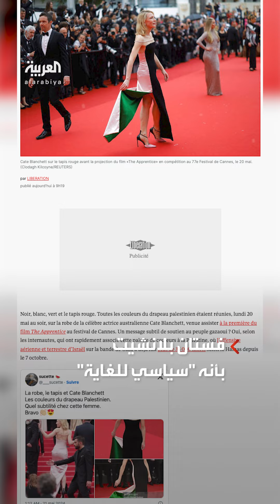الممثلة كايت بلانشيت تظهر بفستان يحمل ألوان العلم الفلسطيني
ظهرت بفستان يدعم فلسطين.. الممثلة الأسترالية كايت بلانشيت تتحدى الممنوع في مهرجان "كان" السينمائي

لمعرفة أحدث المستجدات.. عبر البث المباشر من هنا ⤵
وبإمكانكم متابعة العربية على منصات التواصل